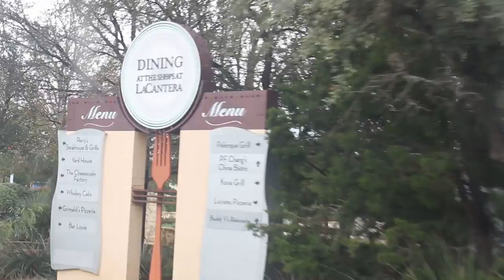Reviewing Carlo's Bakery (Cake Boss)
We visited Carlo's Bakery, in San Antonio, Texas and tried a few of their desserts.